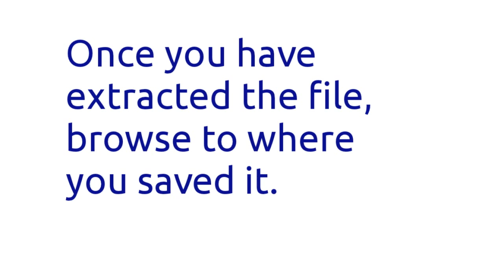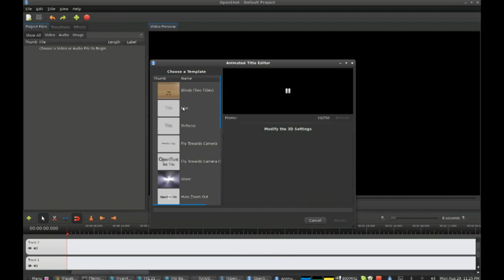How to associate Blender and OpenShot CORRECTLY!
This video displays how to successfully associate Blender and OpenShot to make 3D titles and other things.
Blender download.